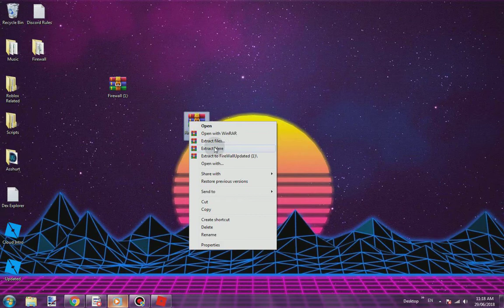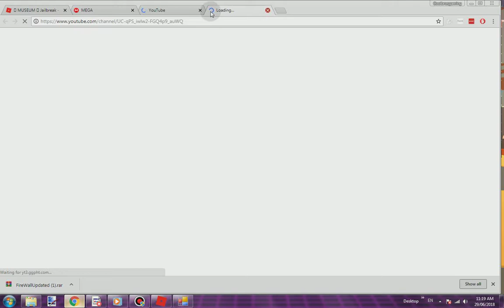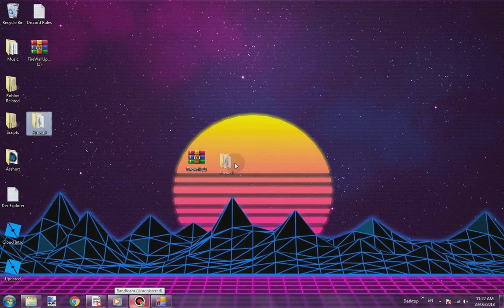New Exploit Firewall( Museum Teleports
Hello today I show you my friends Exploit called Firewall.

➔ Null Injection OR exploit won't show up? Download this (x86 version) And restart your computer!

➔ Winrar needed? Download WinRar!

➔ You have a 32-Bits Systems are not supported sorry!

💰 Credits for Exploit
        Parrot#9714